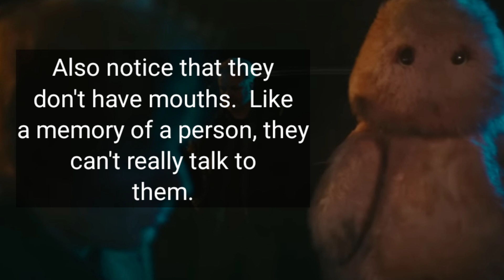Eyes Closed ❰MEANING EXPLAINED❱ Ed Sheeran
What does the video for Eyes Closed by Ed Sheeran mean?   Music video symbolism analysis, reaction, break-down, and interpretation.  I review, explain, and react to the hidden meanings of messages and Easter eggs.  Signs and Symbols is a YouTube channel dedicated to looking below the surface of the media that you enjoy.  This channel aims to find the enlightening or even secret Illuminati or esoteric meaning of the lyrics and music. We will reveal to you a new depth to the media you enjoy.